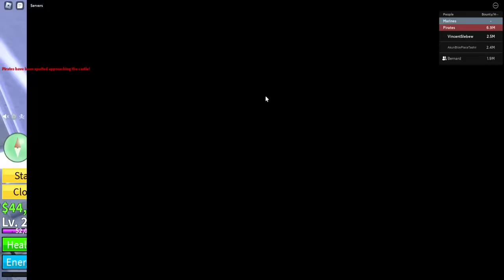Kita Cobain Sword Baru "Shark Anchor" + Cara Mendapatkannya ! - Bloxfruits Roblox Indonesia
Jadi di update 20 bloxfruits kali ini banyak banget yang baru dan akan gw bahas sedikit di video ini, sekalian kita showcase pedang baru di game ini + cara mendapatkannya !

Mau membantu channel ini??

Ciaooo!!